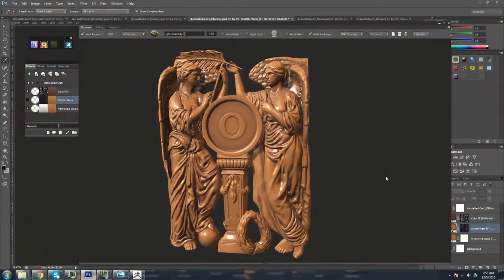Tribute to Titanic Honor and Glory and Vintage Digital Revival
A tribute to the team at Titanic Honor and Glory for putting in the time and effort into creating the most accurate and authentic Titanic experience to date. They deserve all the credit they can get. I look forward to future developments from Vintage Digital Revival.